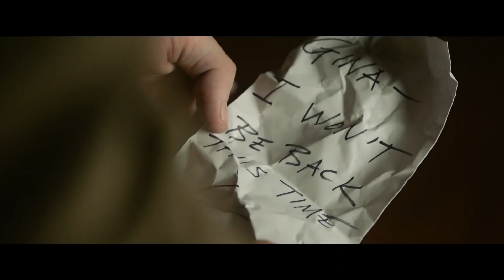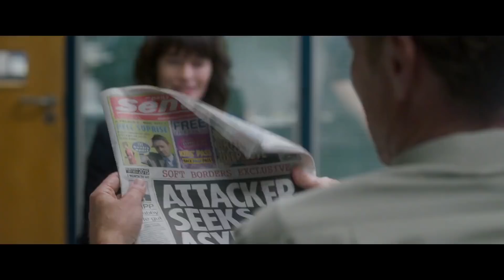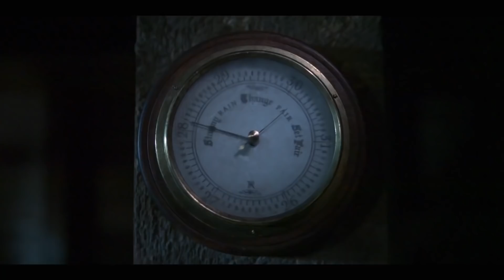NEW MOVIE TRAILERS 2020 Weekly #11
FAN ART IMAGINES ROBERT PATTINSON AS THE BATMAN WHO LAUGHS
Upcoming Movies That Can Be Found In This Video:
0:05 - SOUL (2020) Disney
2:25 - WALKAWAY JOE (2020) Jeffrey Dean Morgan
4:13 - THE FLOOD (2020) Drama
6:06 - BLUSH (2020) Wendi McLendon-Covey
7:17 - THE JACK IN THE BOX (2020) Horror
8:14 - HUMAN CAPITAL (2020) Liv Schreiber
10:38 - DREAMLAND (2020) Horror
12:27 - SPUTNIK (2020) Russian Sci-Fi
14:48 - AMAZING STORIES (2020) Steven Spielberg

 2020